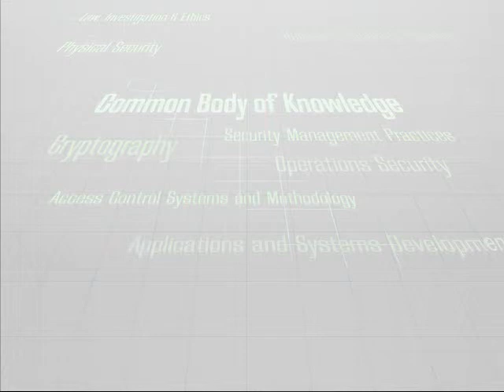13 Centralized Authentication Part1